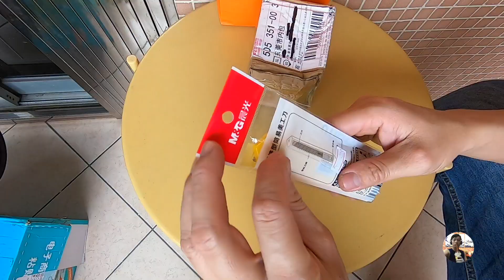小米電動滑板車更換前輪內胎（片尾還有個彩蛋）